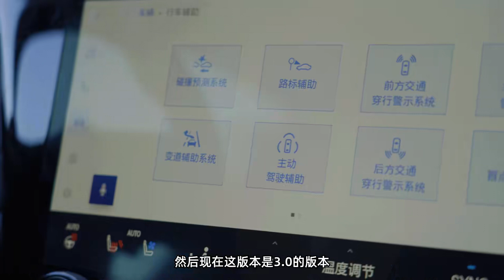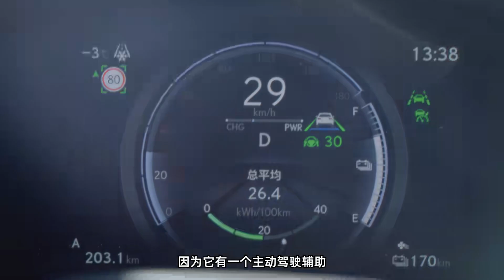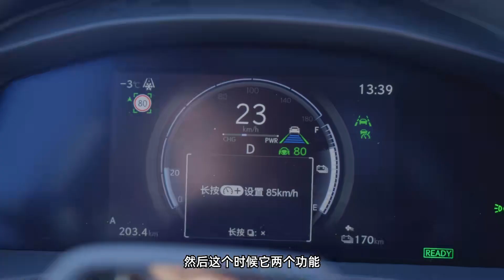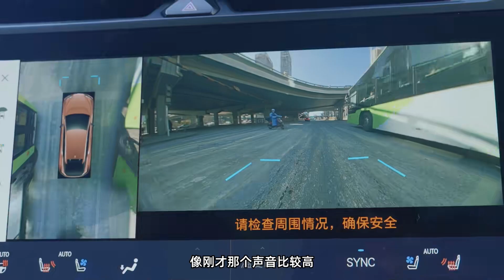雷克萨斯RZ实测：有颜有料，舒适更好开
_________________★独家授权★_________________
现在纯电车型都在比拼智能辅助驾驶系统，作为老牌豪华品牌，雷克萨斯（凌志Lexus）是如何看待智能驾驶呢？我和牛老师一起通过雷克萨斯RZ来体验一下智能安全系统 LSS+ 3.0，了解雷克萨斯如何在安全的前提下保障驾乘人员的舒适性。